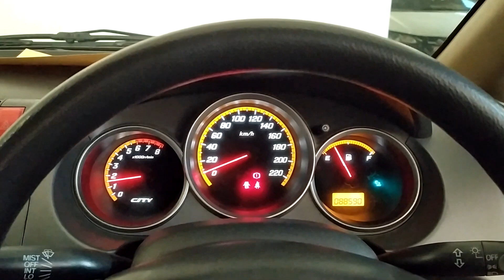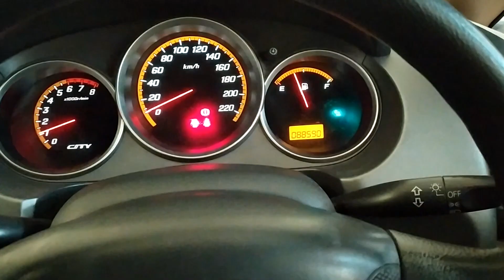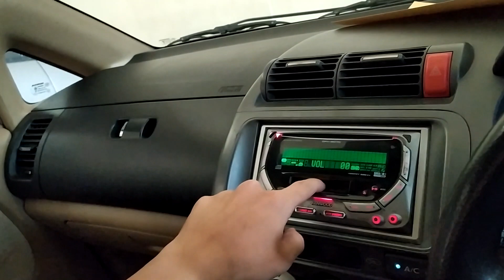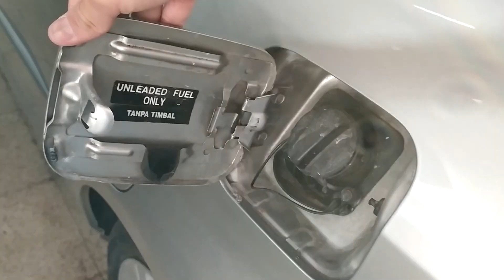Honda City GD8 iDSI (2006) Facelift review - Indonesia